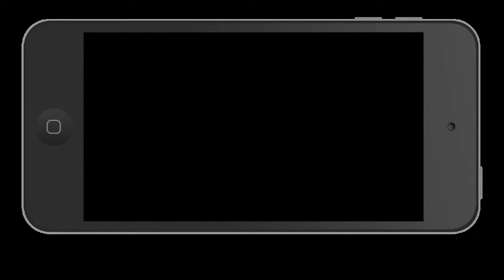BOOK QUEST, Trailer Oficial, (Noticiasapple.es)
Aquí os dejamos BOOK QUEST, un bonito juego de estrategia y acción tipo Zelda, donde tendremos que ponernos en la piel de un guerrero y explorar un extraño mundo lleno de enemigos y sus jefes, además de mazmorras.